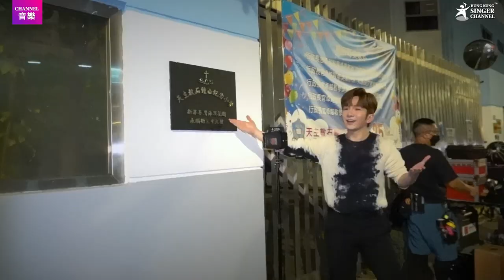Anson Lo盧瀚霆｜新歌揭開自己初戀故事💔一切發生在永順街39號😭點解故事中有隻小狗？⭐️⭐️｜Channel音樂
Anson Lo新歌揭開自己初戀故事💔一切發生在永順街39號😭點解故事中有隻小狗？⭐️⭐️

今年MIRROR的Anson Lo盧瀚霆推出過澎湃的《Mr. Stranger》及《King Kong》後，第三首派台歌風格一轉，帶來由徐浩作曲、黃偉文填詞的慢板情歌《永順街39號》。永順街39號是什麼地址？原來是Anson Lo當年就讀的小學 – 位於荃灣的天主教石鐘山紀念小學。以此做歌名，全因為「教主」的初戀是在小六時發生的。這是一首很個人的作品，Anson希望透過歌曲分享這段Puppy Love，也罕有地表達他對愛情的遺憾與初衷。

Anson表示：「講愛情，大家都可以relate到，因為大家都會有愛戀嘅經歷，唔一定係相戀，亦可以係暗戀，但不論係點樣嘅經歷，會有好或壞嘅遺憾，都會係非常刻骨銘心，即使相隔多年後，依然唔會忘記。」Anson Lo灌錄這歌時，腦海裡不斷出現與初戀情人在一起的畫面。未知聽著Anson Lo的演繹，大家又會否憶起自己的初戀故事？

繼去年的《不可愛教主》後，Anson第二次邀得Hanna陳漢娜合作拍MV。上一次是女追男的故事，這次卻來個劇情大逆轉，變成Hanna狠飛教主！Anson解釋：「今次係特登想搵返Hana，因為感覺似係《不可愛教主》第二個時空之下嘅戀愛故事。」《永順街39號》的MV講述Hanna是Anson的初戀情人，但女方提出分手後，男方決定照顧他們曾一起養的小狗。「我最後決定都係養嘅，因為照顧隻狗仔嘅劇情，代表我雖然冇咗呢個情人，但佢永遠會留喺我心底裡面，仍然擁有呢段回憶，會好珍惜呢段回憶。」
跟小朋友或動物合作演戲，向來是高難度挑戰！這次Anson Lo遇上貴婦狗忌廉，當中有不少互動場口。乖口的忌廉，就連Anson Lo都大讚他得意！Anson Lo說：「忌廉比我想像中合作，其實好多狗仔怕生保，但佢任摸唔嬲，想同佢Kiss佢又肯。拍攝時只係第一次見佢，已經好叻仔，而且一直都相處得好地地，但唔知點解，有一個場口係講我見到佢不停舔我時，我想摸返佢，有比較Close嘅互動，去表達我開始接受佢，但一Roll機，我遞隻手埋去，佢就突然退後，又或者突然有好震驚嘅反應，冇跟劇本而逃避我，我完全唔知點解，不過佢盡咗力喇！」
編輯：Andy
Follow我哋👇🏻👇🏻🥰🥰
▶️Facebook: Hong Kong Singer Channel
hksingerchannel hongkongsingerchannel 香港歌手 hksinger hksinging 永順街39號 ansonlo 盧瀚霆 mirror 陳漢娜 Hanna Chan 陳漢娜 AnsonLohonting International Fan Club 盧瀚霆國際後援會 Anson Lo Anson Lo盧瀚霆國際後援會（馬來西亞） Anson Lo盧瀚霆國際後援會（新加坡） Anson Lo 盧瀚霆國際後援會（紐西蘭） Anson Lo盧瀚霆國際後援會（英國） Anson Lo 盧瀚霆國際後援會（美國） MIRROR HK mirror fans Mirror HK fans🌠We are one and all Mirror & Error 粉絲後援會 Mirror.Error.FansClub Mirror Hong Kong Fan Club MIRROR Fans Club Mirror Malaysia Fans 馬來西亞鏡粉 Mirror HK Mama Fans Club(非官方)